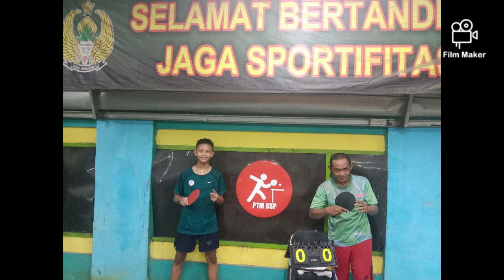Pertempuran Dahsyat! Ghinza vs Venus: Sparing Tenis Meja di GOR PTM BSP Bekasi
Pertempuran dahsyat! Ghinza vs Venus dalam sparing tenis meja atau pingpong.

Lokasi: GOR PTM Bumi Sani Permai (BSP),  Perumahan BSP,  Desa Setia Mekar, Kecamatan Tambun Selatan, Kabupaten Bekasi, Jawa Barat.

Waktu : Rabu malam (30/10/2024).